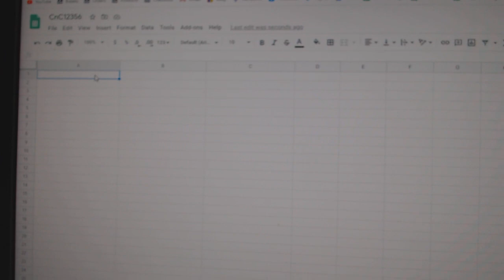Team Randoms - C&C GB #12,356